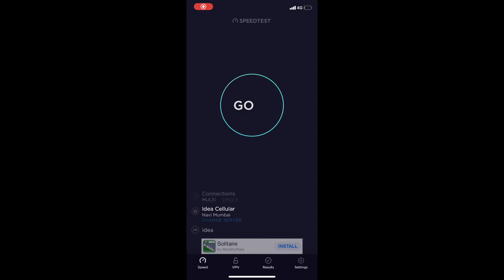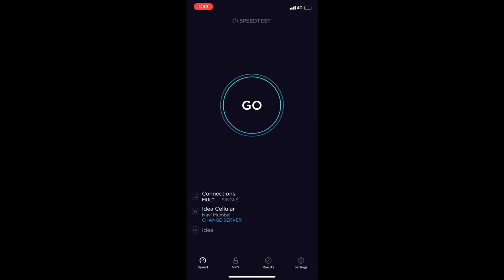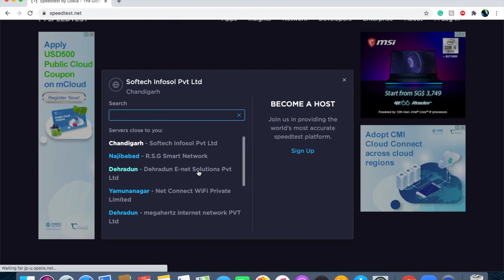Fastest Speed test ever conducted by me on Vodafone Idea even Faster than my Airtel Broadband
Hi, guys in this video I am going to show you my speed test on idea cellular and airtel broadband.